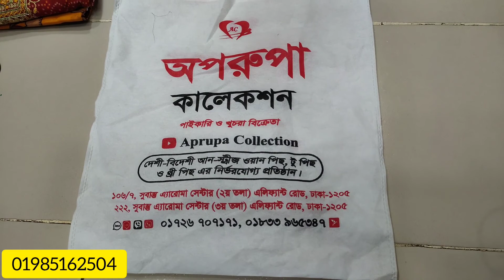কম দামে বুটিকস থ্রি পিস কিনুন পাইকারি দামে!boutiques three piece collection